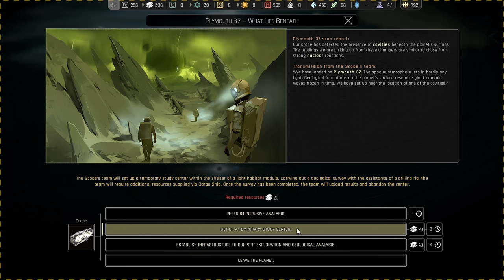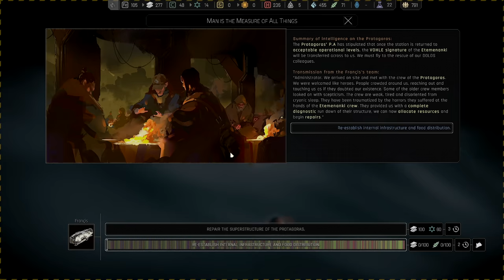🌌IXION - PROTAGORAS encontrado com sucesso!!! Mas as Nações Unidas tem muito o que explicar. EP09 4K